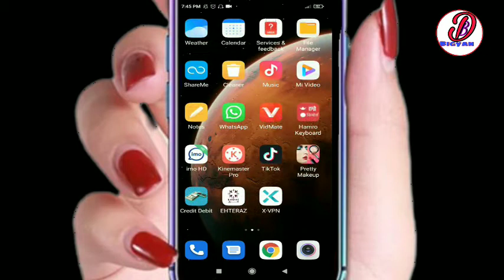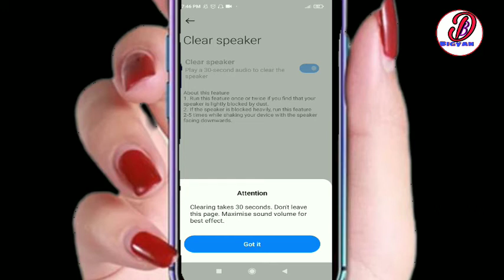mobile काे आवाज लाई 300 गुना बढाउनुस्। increase mobile sound। how to solve mobile sound lo problem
मोवाईलमा sound सानो आउँछ clearly आउँदैन अब चिन्ता न लिनुहोस यो भिडियो मा यो सब समस्या काे सावधान छ ।

Hi
I am Bigyan. well come to our YouTube channel Big Yann.

* mobile sound problem
* how to solve mobile sound problem
* sound volume problem solve

Please share your thoughts and comments about this videos, share it if you find it useful.

ABOUT
Big Yann is a YouTube channel where you will all technology related videos and entertainment video in Nepali language.new video will be posted daily if the possible.

Big Yann